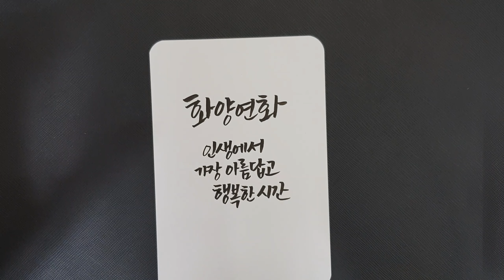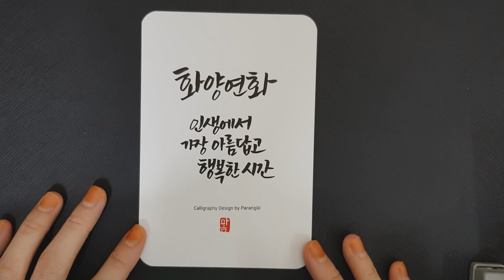화양연화 한글 고사성어 캘리그라피 손글씨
인생에서 가장 아름답고 행복한 시간

쿠레타케 붓펜 22호 사용